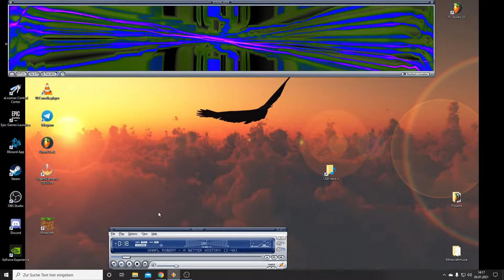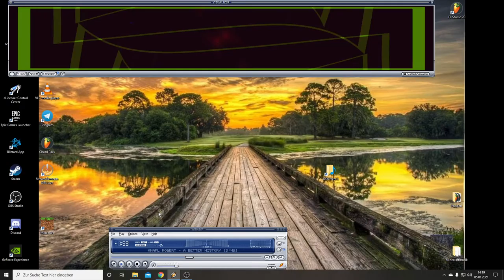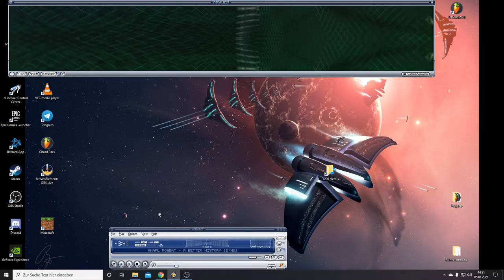a better History